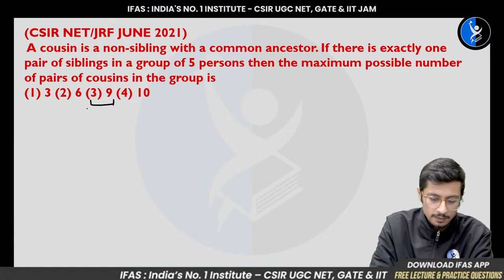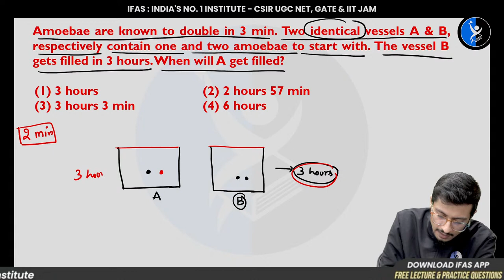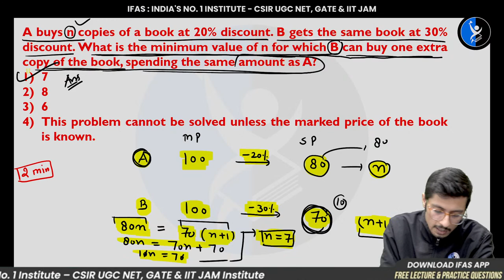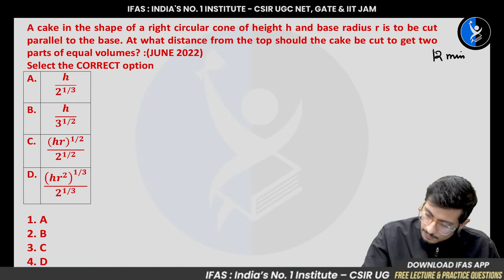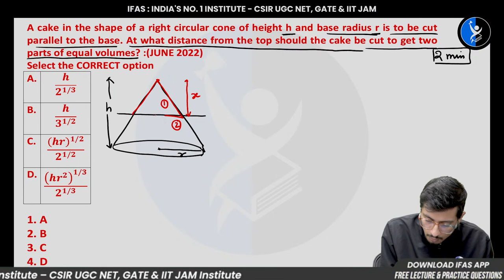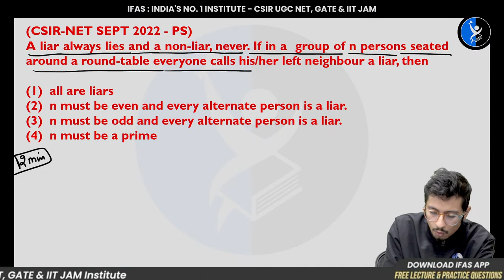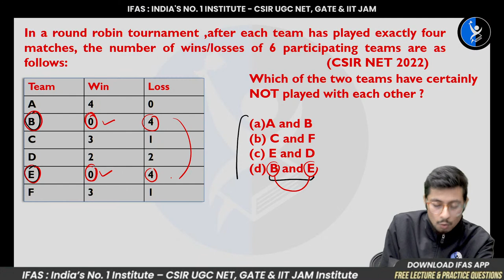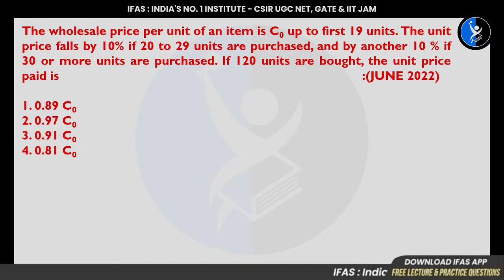CSIR NET General Aptitude Exam: Comprehensive Mapping Series for 2023 IFAS